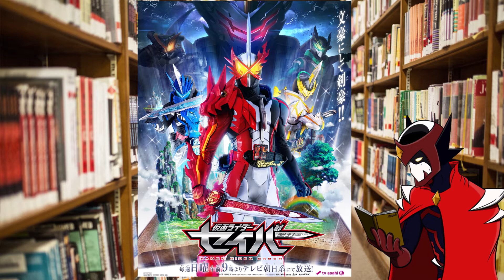The Dark Library: Kamen Rider Saber Ep.27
Books for Sale